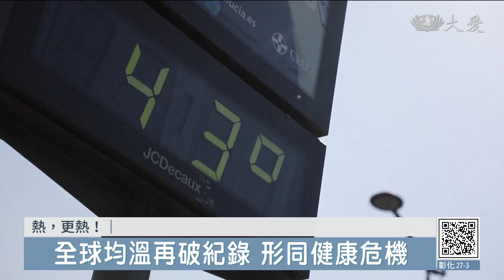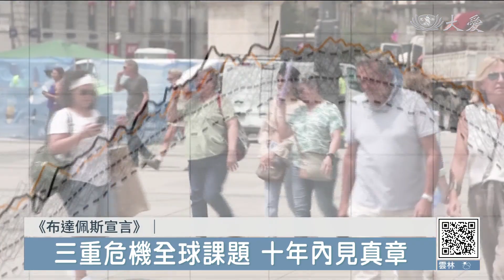全球均溫再破紀錄！健康危機威脅公衛體系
7月3號是地球史上最熱的一天，沒想到這個紀錄馬上被打破，4號全球均溫攝氏來到17.18度。世衛組織在匈牙利布達佩斯舉辦第7屆環境與健康部長級會議，歐洲區主任表示，氣候危機就是健康危機，甚至可能讓全球公衛努力倒退50年。氣候變遷已進入未知領域，預測今年夏天仍會極端溫暖。會議上，領袖通過《布達佩斯宣言》，關注氣候變遷、生物多樣性喪失、環境汙染三重危機，希望促使各界採取實際行動。

遊客 陳思睿(音譯)：「沒有想到北京比南京還要熱，太熱啦。」

環境研究教授 黃康寧(音譯)：「氣溫升高會增加死亡率，而且也會對戶外勞動產生很大影響。」

實在熱到受不了，中國大陸北京日前甚至傳出，一名導遊帶團期間中暑身亡。7月3號是地球史上「最熱的一天」，沒想到隔天均溫再創新高，來到攝氏17.18度，科學家憂心，這項紀錄形同為人類和生態系統宣判死刑。

世衛組織歐洲區域主任 克魯格：「氣候危機是一場健康危機，它有潛力讓公共衛生倒退50年，(去年歐洲)歷經最熱的夏天，超過2萬人(因高溫)死亡。」

沒有最熱，只有更熱，全球變暖正進入未知領域，專家預測今年夏天高溫紀錄將持續往上推。各國領袖集結在匈牙利，通過《布達佩斯宣言》，強調必須解決氣候變遷、環境汙染及生物多樣性喪失三重危機。

巴貝多總理 莫特里：「雖然大家自1890年代以來就知道，世界面臨著氣候變暖，但我們選擇不聽從科學家的建議，而且本來能在一個多世紀內完成的工作，現在被逼縮短到10年以內就得完成。」

細數即將沉沒之國，巴貝多有絕對的發言權。飽受氣候災害的窮國無力投資更強韌的基礎建設，即將消亡，它們如今的處境就是所有地球住民的未來。科學家警告，地球已走向暖化攝氏2.7度的「災難性」之路，國際社會若持續置之不理，野火、乾涸、洪水等不安景象，恐充斥下一代生活。

RTV APTN：駱澤婧 編譯 汪真伃 剪輯